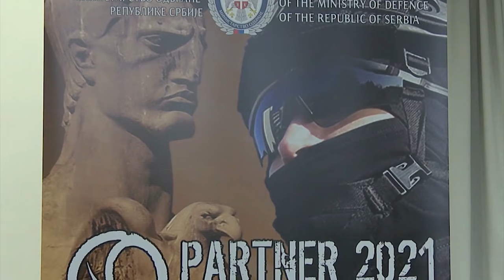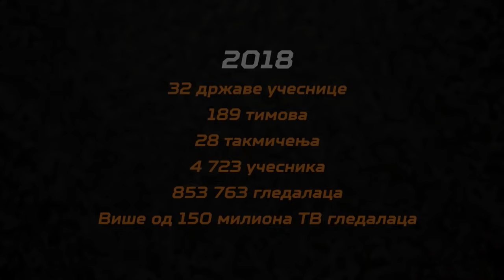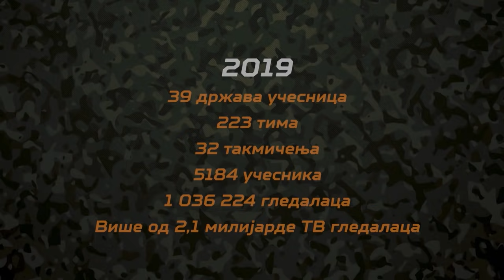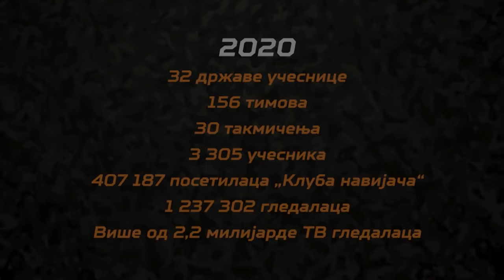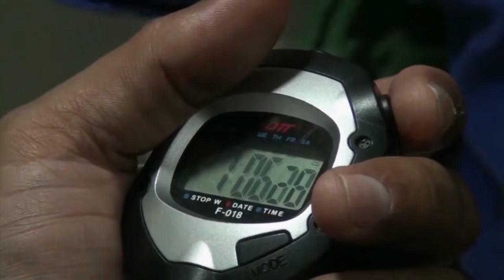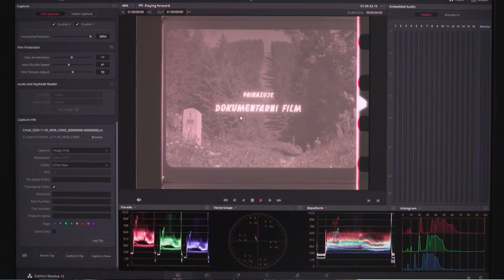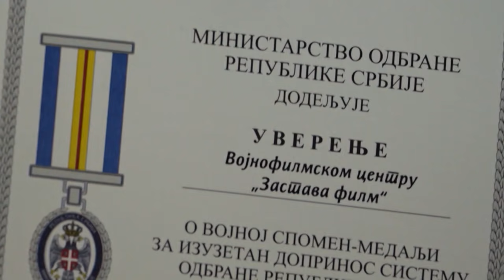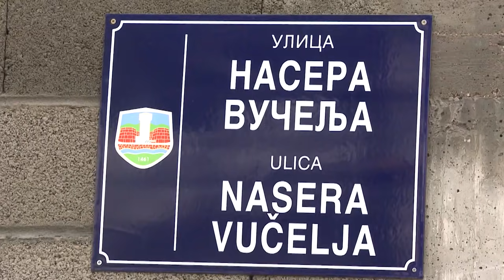Emisija Dozvolite: Tenkovski bijatlon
Istorijat o tenkovskom bijatlonu i Međunarodnim vojnim igrama u Rusiji i podsećanje na jubilej Zastava filma i heroja Nasera Vučelja.

Copyright: RTS